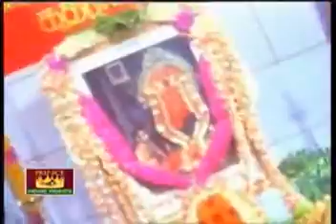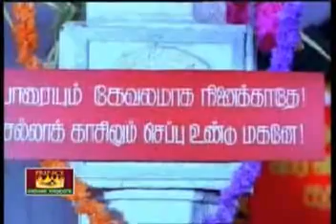Melmaruvathur Arputhangal Songs - 5(Amma Unathu Arputhangal)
One of the best songs about Amma's miracles.